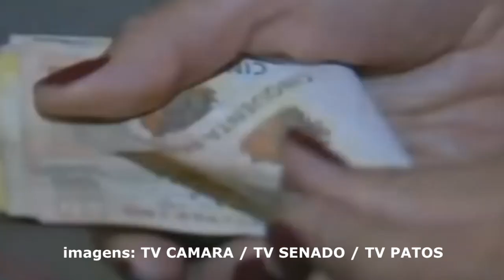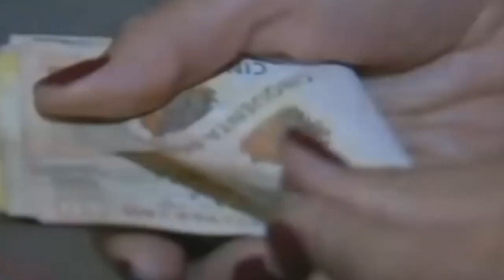GOVERNO FEDERALPASSA A PAGAR O BENEFÍCIO DE R$ 400 DO AUXÍLIO BRASIL AINDA EM DEZEMBRO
| BRASIL |

GOVERNO FEDERAL PUBLICA MEDIDA PROVISÓRIA PARA PAGAR BENEFÍCIO DE R$400 DO AUXÍLIO BRASIL AINDA EM DEZEMBRO.